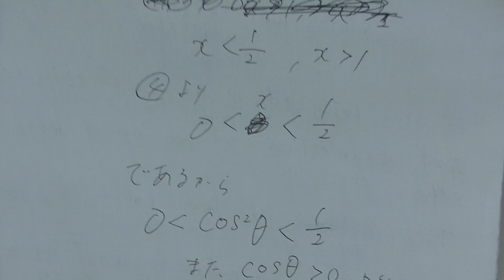２０１８年１０月第２回高２駿台全国模試・数学（大分東明高校の生徒からの質問）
a,bを実数の定数とする。
２０１８年１０月第２回高２駿台全国模試・数学（大分東明高校の生徒からの質問）